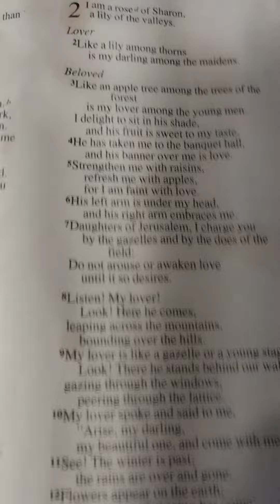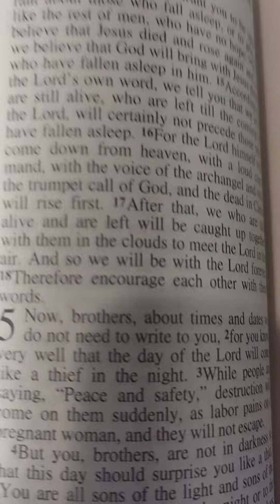REVEALED: To My Prophets - IAM Here.In PERSON. - Lord Jesus Christ of Nazareth.🦁🤴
I Love You - Lord Jesus Christ of Nazareth.